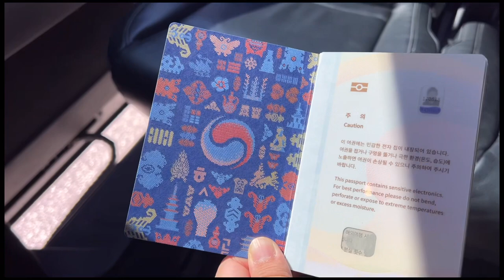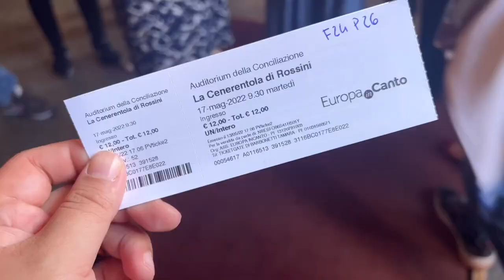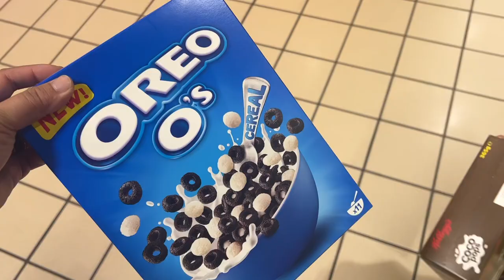🇮🇹 이탈리아 몬테소리 유치원에서는 무얼 배우나요? 학부모 참여수업 / 이탈리아 쇼핑 / 이탈리아 로마 일상 브이로그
한주에 학교 행사가 3개씩이나 있던 5월이 지나고
방학 전 6월 단하나의 행사만을 남겨두고 있습니다
이탈리아에서 학부모는 처음이라, 이탈리아 몬테소리 유치원에서는 도대체 무얼 배우는지 궁금했던 엄마의 궁금증 해결이 말끔하게 해소되는 달이었습니다
로마에서의 흔한 일상 오늘도 함께해주셔서 감사합니다 😊